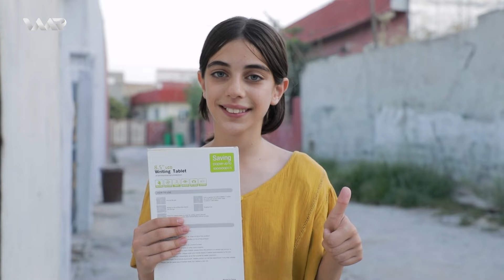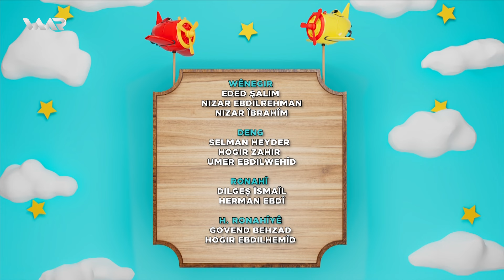Warê Zarokan 8 - Xeleka 53 | وارێ زارۆکان ٨ - خەلەكا ٥٣